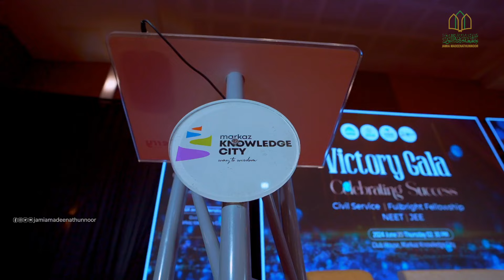Jamia Madeenathunnoor | VICTORY Gala | Celebrating Success | Markaz Knowledge City | Highlights